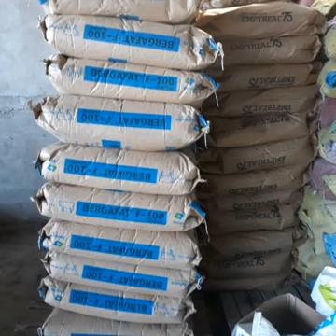BÒ ÚC & THỊT BÒ ÚC - NHỮNG ĐIỀU CHƯA BIẾT - RDCO FOOD